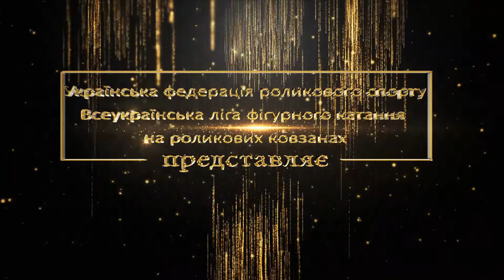Наталуха Дарина, 3 дивізіон Novice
1 етап Кубка України, 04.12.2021р., м.Нікополь